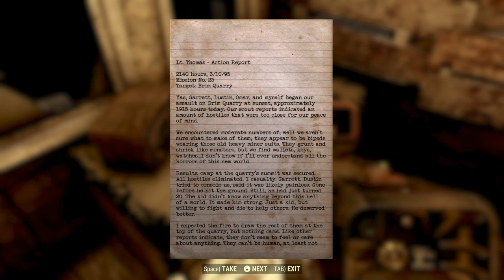Fallout 76 - Part 18 - More Responder Training